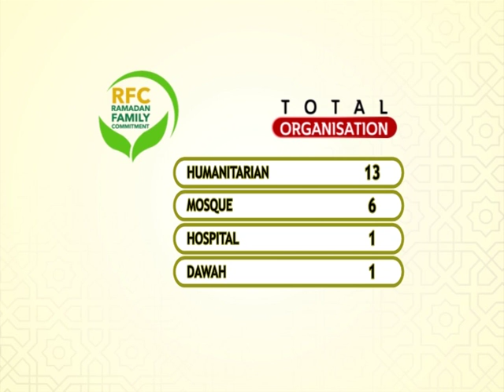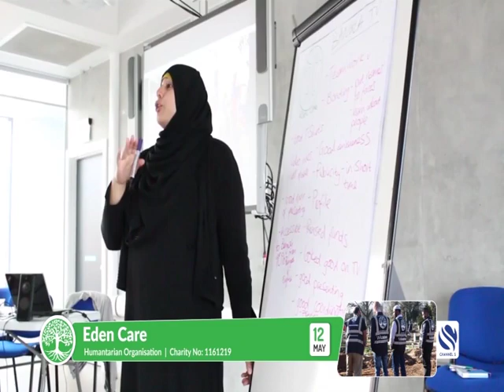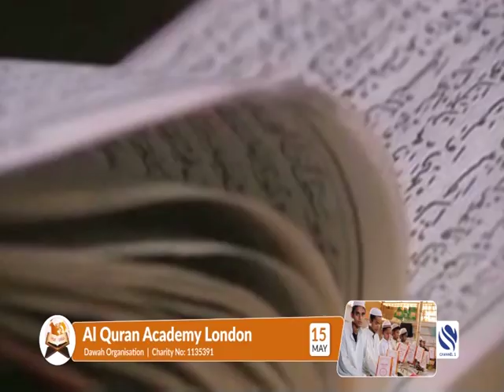RAMADAN PROMO 2019 RFC 1ST 10 DAYS